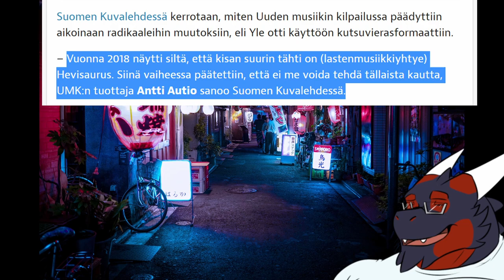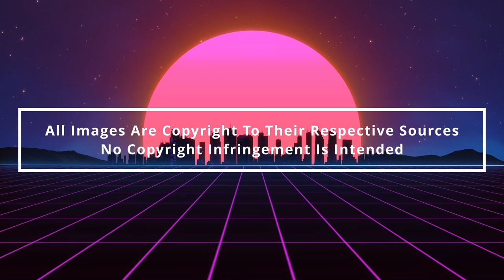Were Hevisaurus Snubbed For Eurovision?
Kraken talks about the recent news article stating that Hevisaurus were passed up for Finlands entry for Eurovision 2018